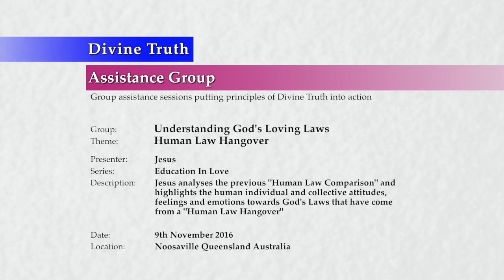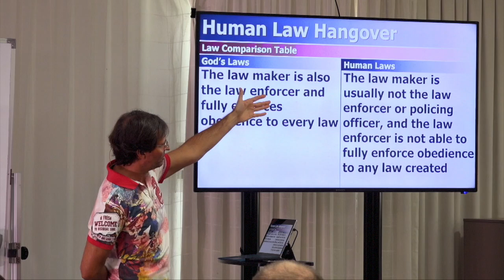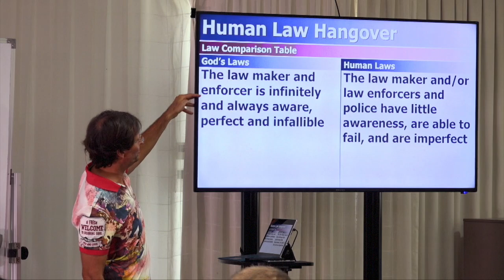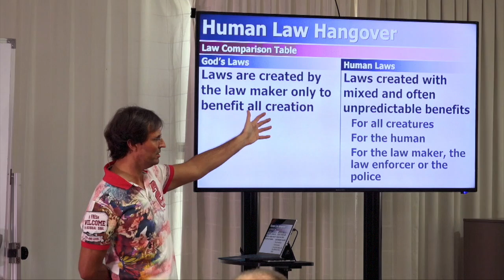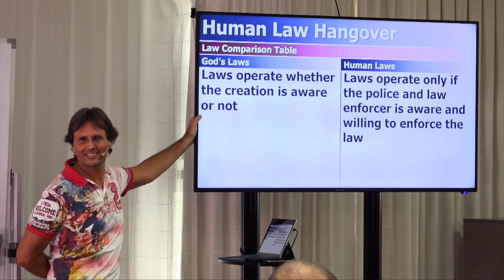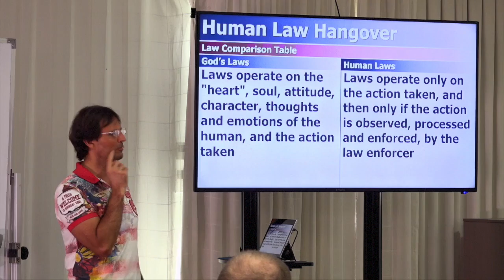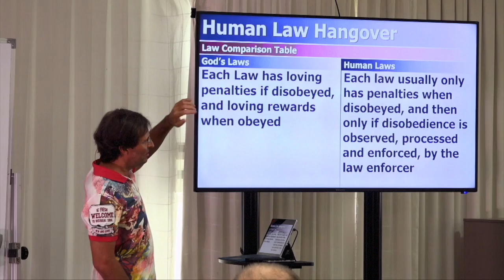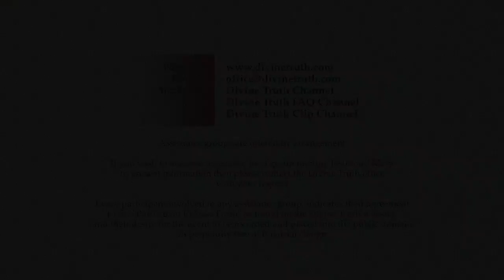20161109-1150 Human Law Hangover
Theme: Human Law Hangover

Description: Jesus analyses the previous "Human Law Comparison" and highlights the human individual and collective attitudes, feelings and emotions towards God's Laws that have come from a "Human Law Hangover".

Topics Include: How humans have a "hangover" within their personal attitudes and emotions due to the pain of their experiences with parental and societal law, and how this "hangover" relates to the points of comparison between human laws and God's Laws including enforcing obedience, law maker awareness and perfection, benefit of laws, reasons for creating laws, the operation of laws, correction of human character, consistency, penalties and consequences, and cause and affect.

Chapters:
00:00:39  Introduction
00:01:21    My personal pain
00:03:53    Examining my personal attitudes
00:05:29  Law Comparison Hangover
00:05:46    Human law makers and enforcers not being able to enforce obedience to law
00:10:15    Human law makers and enforcers being unaware, imperfect and fallible
00:17:49    Laws being created with mixed and unpredictable benefits
00:20:40    Laws primarily created for the purpose of being a deterrent
00:27:55    Laws operating only if the law enforcer is aware and willing to enforce them
00:30:32    Laws operating only on actions that can be observed, processed and enforced
00:36:57    Laws operating inconsistently with hundreds of variable factors
00:37:24    Each Law has little reward for obedience and penalties only applied if observed
00:40:13    Each Law only deals with disobedience and does not correct the cause or fully address the effect
00:41:39      Alan Atkinson: Am I sinning by supporting someone trying to avoid a human law?
00:42:57  Conclusion
00:43:47  Next Presentation

Series: Education In Love
Group: Understanding God's Loving Laws
Session: Order Principles
Presentation: 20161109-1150-AGP-JESUS Human Law Hangover